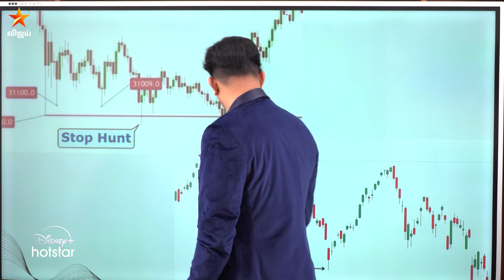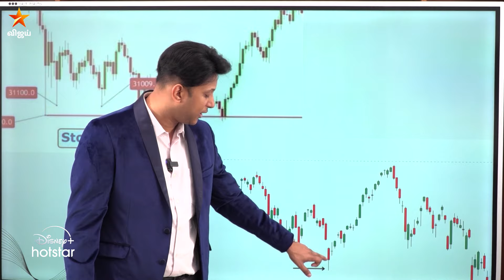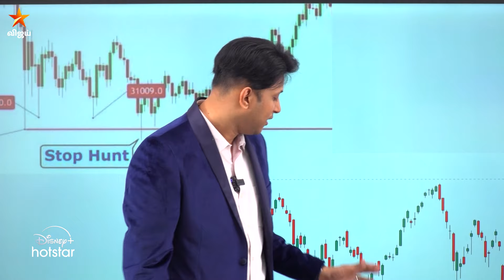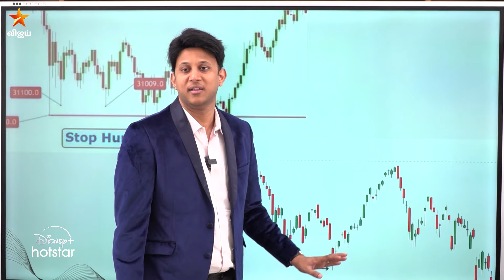Kasu Dhaan Boss | Mudhal Vanakkam | 10th october 2024